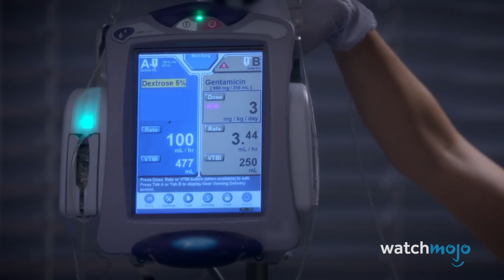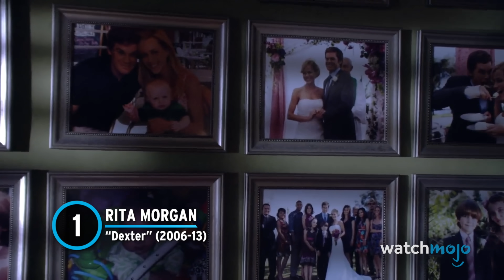Top 20 TV Character Deaths that Hurt the Show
Some characters hold special places in the hearts of fans! Welcome to WatchMojo, and today we’re counting down our picks for the major character deaths that had a negative impact on a show’s quality and reputation. Our countdown includes characters from shows “Two and a Half Men”, "Family Guy", “Grey’s Anatomy” and more! Did you stop watching after these deaths?